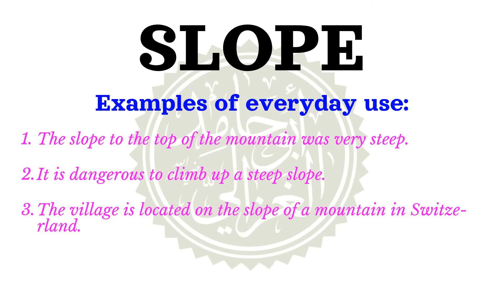How to pronounce SLOPE | Meaning of SLOPE and usage (with examples).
Learn how to correctly pronounce the word SLOPE  in the US English accent.
 What part of speech is SLOPE What is the meaning of SLOPE example sentences using the word SLOPE.